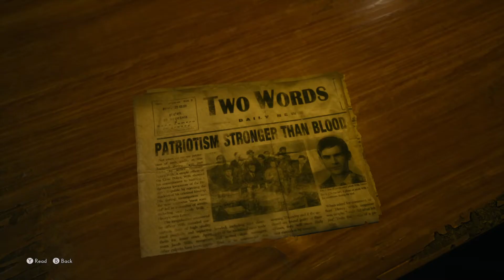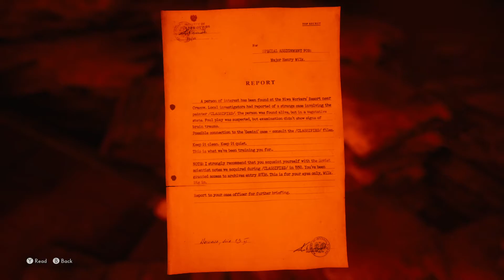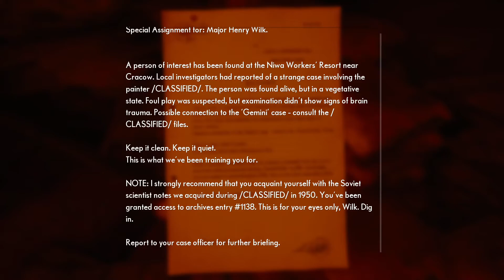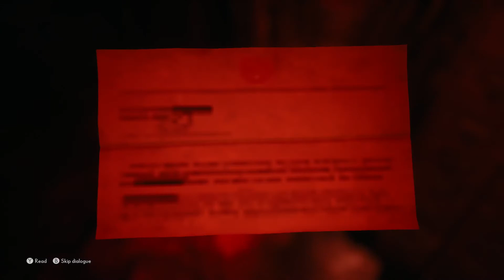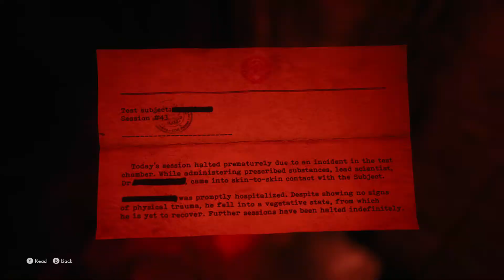The Medium Episode 10: Inside the mind of a fanatic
Well this was an easier time compared to the last time we saw Thomas tear someone apart from the inside, although it is harder to feel sympathy for the national security advisor (Henry) than it was for Richard.  I really enjoyed the cat and mouse with the dog creature, and the story beats here were really good.